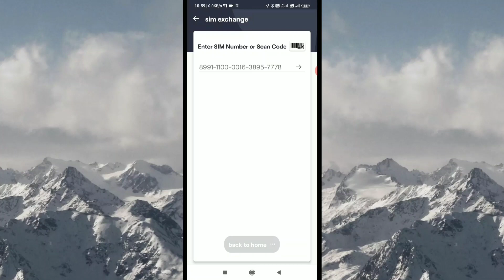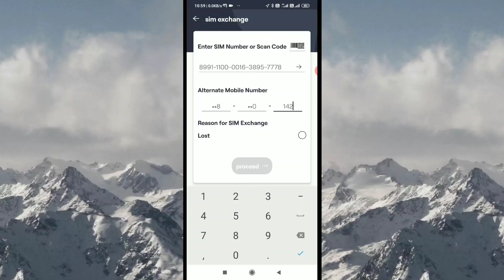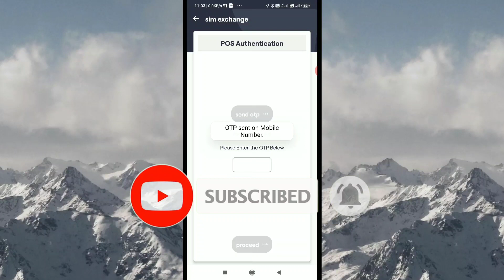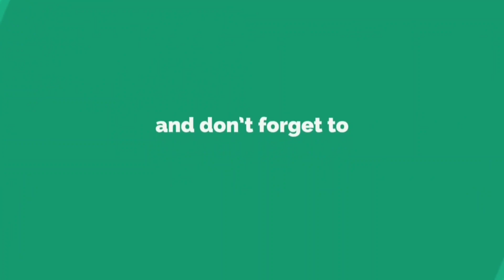V! Smart connect | Sim exchange | sim lost , damaged, | Vodafone idea | Sim replacement activation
మన website

SUN DIRECT Channel List & packages, PRICES details

AIRTEL DTH Channel List & packages, PRICES details

g

SUN DIRECT | 1,3,6,12 Months Best offers | Telugu dpo 1 pack details | zee Telugu pack ₹ 24 | plans